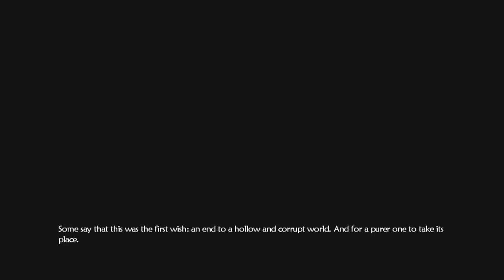THE HOBBE CAVE [Fable II] Part 4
THE HOBBE CAVE

Fable II is an action role-playing open world video game in the Fable game series developed by Lionhead Studios and published by Microsoft Game Studios for Xbox 360. It is the sequel to Fable and Fable: The Lost Chapters, it was originally announced in 2006 and released in October 2008. A compilation of the game, and its two downloadable content packs, was released on 24 October 2009, titled the "Game of the Year" edition.

The game takes place in the fictional land of Albion, five hundred years after Fable's original setting, in a colonial era resembling the time of highwaymen or the Enlightenment. Guns are still primitive, and large castles and cities have developed in the place of towns. Unlike the original, the player may choose to be either male or female.

SETTING
Like the first game, Fable II takes place in the land of Albion, but about 500 years later in a setting resembling the early modern period. The Heroes' Guild no longer exists; after the defeat of Jack of Blades, Albion entered a period of relative safety and stability during which the increasingly corrupt Heroes were no longer needed. Ultimately the people of Albion revolted against the Guild and destroyed it. Firearms of exotic design now dominate the art of war. Cities such as Bowerstone have now greatly expanded, and the old ideas and religions of medieval Albion have since been ousted by modern ideals of science and philosophy.

There are fewer locations than in the first game, however they have been expanded upon greatly. The islands of Witchwood and Hook Coast, as well as the Northern Waste have been rendered inaccessible. There are also many references to the land of Samarkand in the game, though the player never travels there. At the beginning of the player's childhood, they start out in Bowerstone's slums, then grow up in a Gypsy camp near Bower Lake.

The world in Fable II is fully dynamic, interactive and mostly free roaming with no set quest path to take. Since the game takes place over a hero's lifetime, many things can change; Molyneux gave an example of a trade camp that the player could either help or destroy. Trading in such camps would increase their profit, resulting in a small town growing around them.

Additionally, every accessible property (those that can be entered by the player) in the world can be purchased (except for the Tattered Spire), and ownership of unique buildings can unlock further quests. In addition to purchasing and renting homes, businesses and stalls are now available for purchase. These businesses produce income for the player every 5 minutes, depending on the quality of the business, the economy level of the town, and the opinion of the shop owner for the player (a shopkeeper with a high opinion will work harder), and the rent or goods prices set by the player; this happens even while the Xbox 360 is turned off. Rent is also accumulated every 5 minutes. Also, if the player visits his own shops, the quality of their goods will improve, and improve the quality of the shop. Players are able to furnish the houses with furniture and other items available for sale. In addition, titles will be awarded for buying property; if one were to buy every building and piece of land in a town he/she may become the mayor of that town; owning more land leads to higher titles such as king/queen, and eventually Emperor of the entire land of Albion. Players can become more Pure by setting prices and rent low, or more Corrupt by increasing them.

The environment in Fable II features trees with branches and leaves that are individually animated according to their own physics, each tree having roughly 120,000 leaves. There are also around 15 million poppies in Albion.

DLC
There are 2 story DLC's available called "Knothole Island" and "See The Future"

Planning on buying anything from Amazon? Thanks in advance